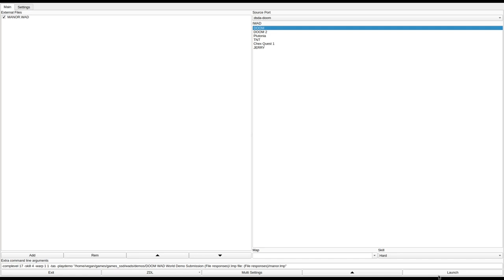DOOM 1 - MANOR.WAD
added to the Hall of Shame for boring, ugly design with very lazy resource and enemy placement.
called "The Manor" in the /idgames FTP.
created by Michael-Paul Jakovlevski (don't try to pronunce it!) on March 14th, 1997.
from the .txt file included with the WAD:
"A castle with moats firplaces gaurds secret passage ways and a dungeon but if you really want more of a description play it!"